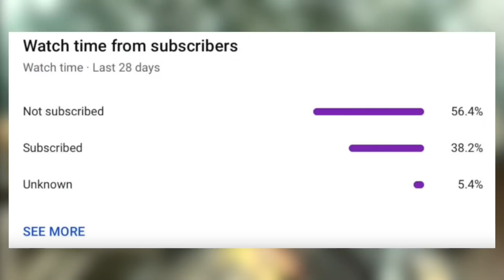SECRET Frank Woods Zombies Poster Explained | James C Burns RESPONDS To Black Ops 2020 Reboot Leaks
Check Out My Recent Video! [ HUGE Modern Warfare 2 Remastered Image Leaked! MW2 Remastered Campaign & Multiplayer 100% Happening!

Hit Up My GFX Designer (Fajarty) Over On Twitter For Some Amazing Thumbnails, Rebrands & More For A Great Cost!

                                           💣 ~dkdynamite~ 💣